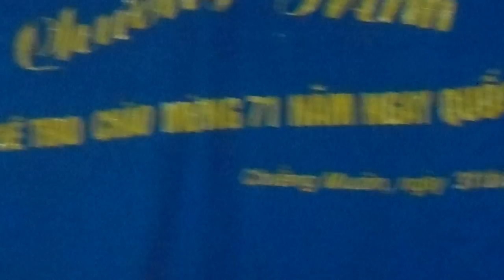Gặp nhau trong rừng mơ(Tân Nhàn ft Trọng Tấn)